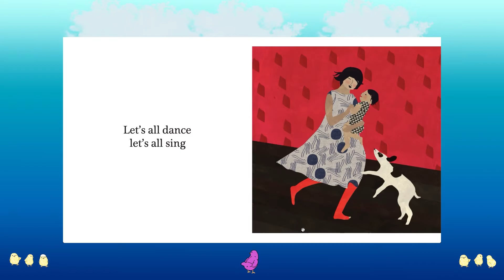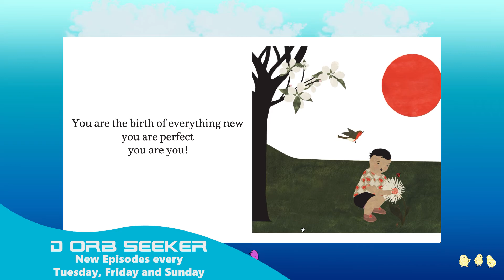Little You | Read Aloud Storytime for Kids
Little You - a story about celebrating the potential of every child.

Richard Van Camp, internationally renowned storyteller and bestselling author of the hugely successful Welcome Song for Baby: A Lullaby for Newborns, has partnered with award-winning illustrator Julie Flett to create a tender board book for babies and toddlers that celebrates the potential of every child. With its delightful contemporary illustrations, Little You is perfect to be shared, read or sung to all the little people in your life—and the new little ones on the way!